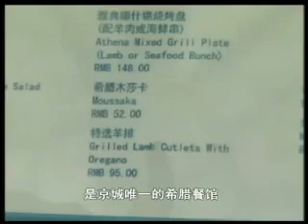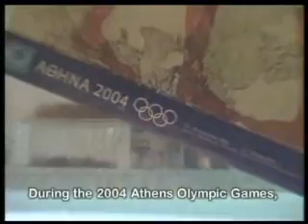Curing Homesickness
Beijing,Are you Ready?